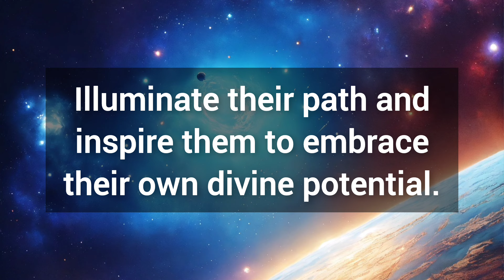🎉 God will become very happy if you open this message right now without any delay 💯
🎉 God will become very happy if you open this message right now without any delay 💯 God's message for you today